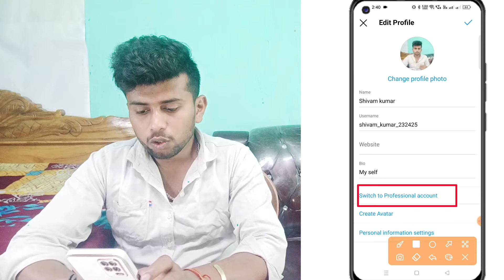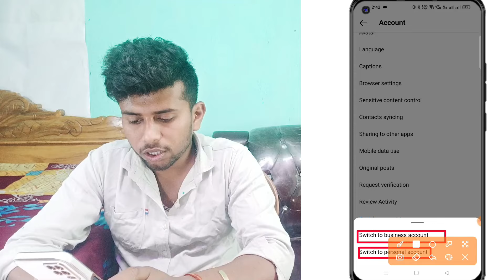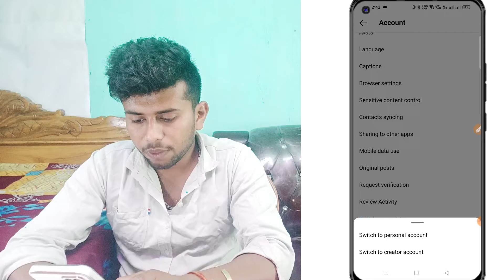instagram account type personal hai ya bussiness ya creater kaise pata kare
1. 𝐈𝐧𝐬𝐭𝐚𝐠𝐫𝐚𝐦 - sonukushwaha_35
2. 𝐅𝐚𝐜𝐞𝐛𝐨𝐨𝐤 - sonu singh
3. 𝐓𝐰𝐢𝐭𝐞𝐫 -
4. 𝐘𝐨𝐮𝐓𝐮𝐛𝐞 - kss Tech ( sonu k videos )

*  𝐓𝐞𝐥𝐢𝐠𝐫𝐚𝐦 𝐂𝐡𝐚𝐧𝐧𝐞𝐥 𝐍𝐚𝐦𝐞 𝐒𝐞𝐚𝐫𝐜𝐡

                 ** sonu k videos **

* 𝐑𝐞𝐟𝐞𝐫 𝐀𝐧𝐝 𝐄𝐚𝐫𝐧 𝐀𝐩𝐩 𝐋𝐢𝐧𝐤 -

1. 𝐌𝐲 𝐂𝐚𝐦𝐞𝐫𝐚 -
2. 𝐌𝐲 𝐌𝐨𝐛𝐢𝐥𝐞 𝐏𝐡𝐨𝐧𝐞 -
3. 𝐌𝐲 𝐌𝐢𝐜 -
4. 𝐌𝐲 𝐓𝐫𝐢𝐩𝐨𝐫𝐭 -
5. 𝐑𝐢𝐧𝐠𝐡 𝐋𝐢𝐠𝐡𝐭 -

* 𝐒𝐞𝐚𝐫𝐜𝐡 𝐊𝐞𝐲𝐛𝐨𝐚𝐫𝐝.

instagram account types
instagram account type
change
instagram account type
differences
instagram account types
tamil
instagram account types
malayalam
instagram account types
hindi
instagram account type
professiona
instagram switch account
type
instagram account type kaise pata kare

* 𝐇𝐚𝐬𝐓𝐚𝐠